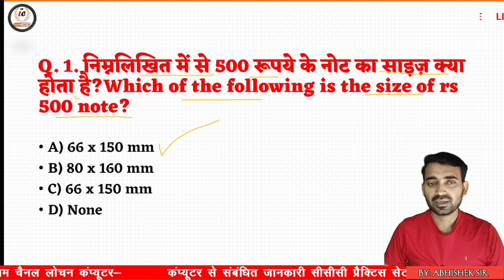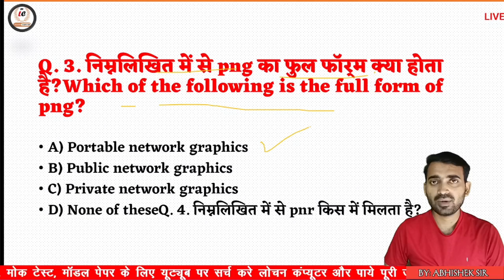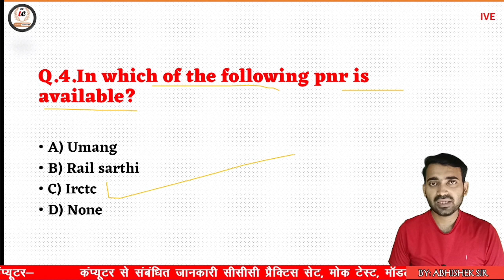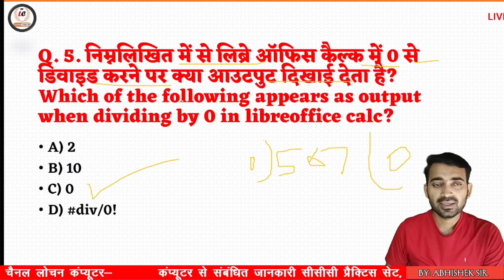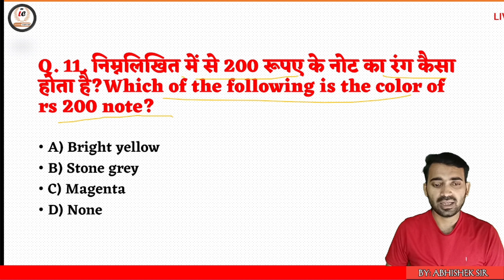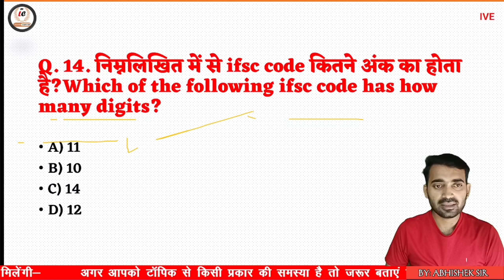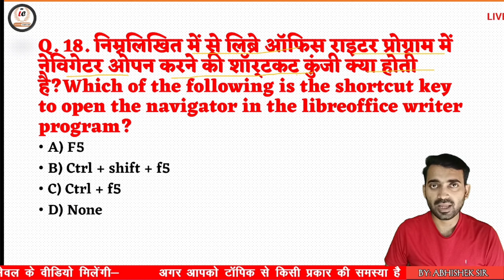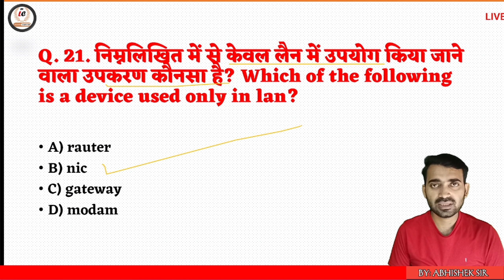CCC AUG EXAM 2024 | DAY#03 | CCC MOST IMP. OBJECTIVE QUESTIONS BY ABHISHEK SIR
CCC Important Videos Playlist 2024

__________________________________SUBSCRIBE NOW______---___ _____ _______ ____________________________________________________________________________________________________________________________THANK YOU FOR WATCHING THIS VIDEO_____________________________